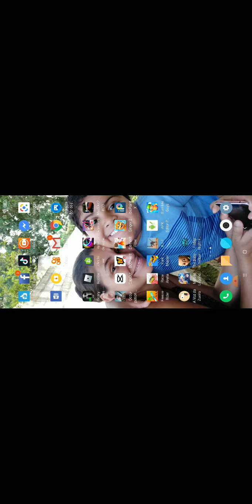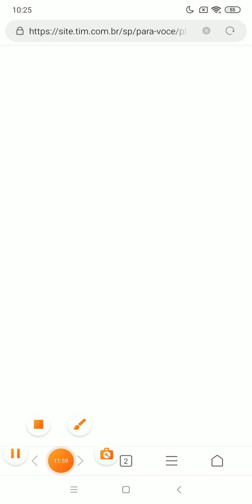jogando o bebê amarelo